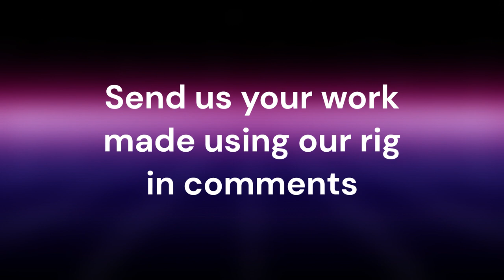Revealed: New Sunglasses Rig V2 -- Mine Imator Users,Take Notice! | Glasses rig for Mine Imator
In this video, I showcase a stylish and versatile sunglasses model that is perfect for use in Mine-imator animations. Whether you're creating a fun and upbeat music video or a dramatic short film, these sunglasses will add a touch of style and personality to your characters. With a sleek design and adjustable features, you can customize the look to match your project's style. Watch the video now to see the sunglasses model in action and take your Mine-imator animations to the next level!